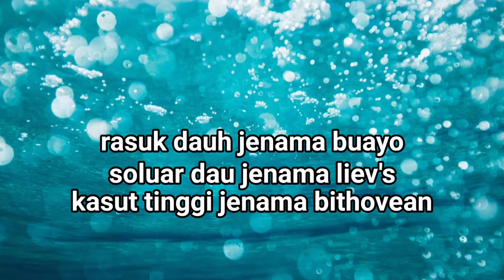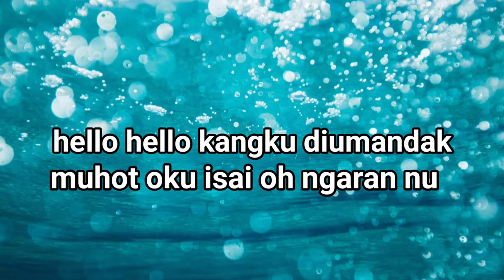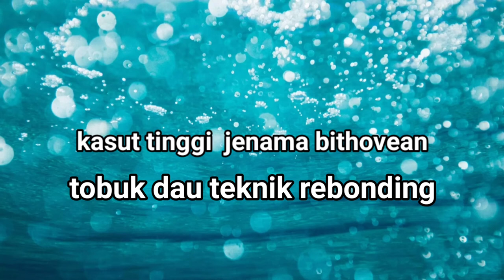KAFLIK-hello hello kangku diumandak#Kaflik#HelloHelloKangkuDiumandak#Lirik#